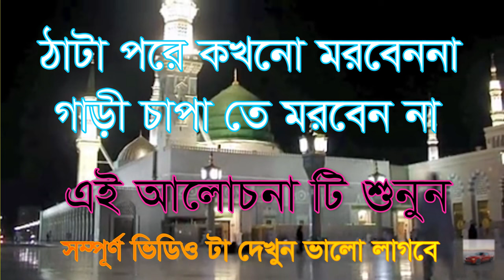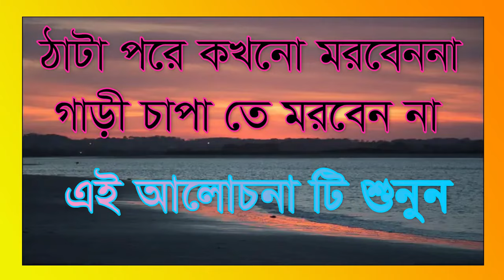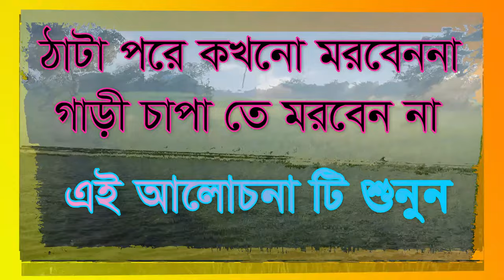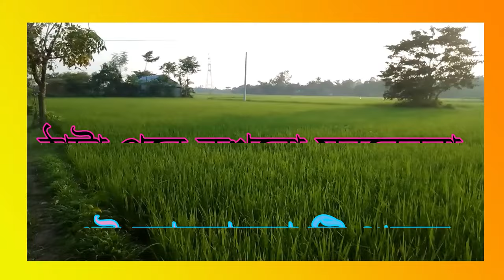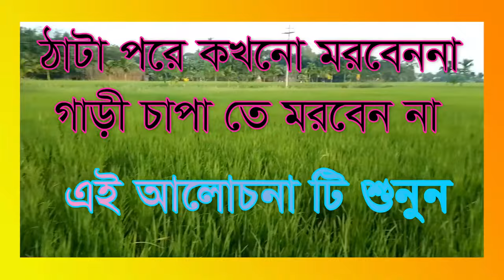ঠাটা পরে কখনো মরবেন না গাড়ী চাপা মরবেন না ,tata pore koko no morben na gari capateo n